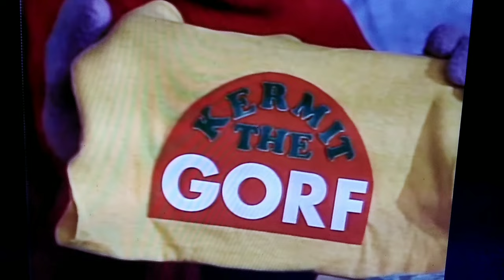The Jerry Nelson Alphabet!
To celebrate the one and only Jerry Nelson's (would be) 90th Birthday, this special tribute video honors him & all of his characters that have started each letter of the alphabet, from Announcers to ZZ Blues. Enjoy!